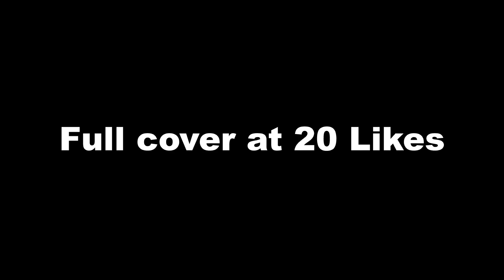Unicorn Princess: But This Was A Mistake...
One of the most broken and strangest games I've ever played

Many thanks to the Ciao Squad:
LoneWolf
Claudia
NZ

If you or anyone you know is going through a tough time it's important to reach out:

Hey Guys! I'm Von and I livestream and upload videos having the time of my life with the BEST people by my side. I "specialize" in failing at games and looking stupid by accident. But I have fun and that's the important thing.

I play soooooo many games like Dead By Daylight and Among Us but I'll play anything. I'm constantly taking requests and I reply to all my comments. We love positivity on this channel and making you guys smile is my passion. If you do enjoy smiling then this is the place for you

ULTIMATE GAMER in my dreams